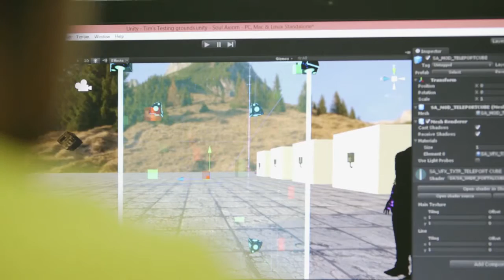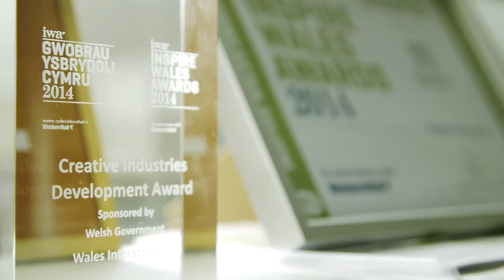Creative Industries - Wales FDI Video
Whether you're a UK business looking to expand or an international business looking for a UK/European base, Wales should be on your shortlist. But don't just take our word for it - watch our short video to hear from people who already benefit from operating in Wales. for more information.